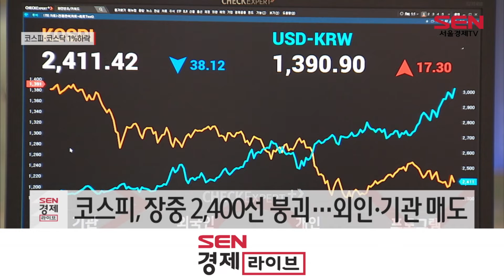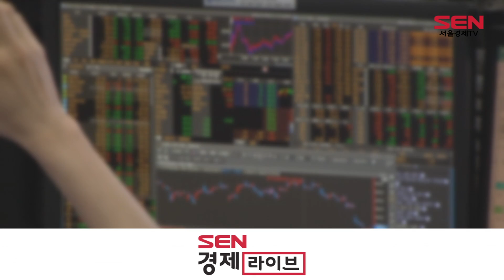美 CPI 충격에 코스피 ‘휘청’…2,410선은 지켜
[앵커]
미국 소비자물가지수, CPI 충격에 국내 증시가 휘청였습니다. 코스피는 한때 2,380선까지 밀렸고, 환율은 1,390원을 넘어서며 금융시장이 요동치는 모습입니다. 김혜영 기자입니다.

[기자]
코스피 지수가 1.56% 하락한 2,411선에 마감했습니다.

장 초반 급락세를 보이며 2,400선이 붕괴됐지만, 오후 들어 낙폭을 축소한 모습입니다.
개인이 3,896억원 어치를 사들이며 외국인(-1,630억원)과 기관(-2,396억원)의 매도공세를 방어했습니다.

코스닥 지수도 1.74% 떨어진 782선에 마감했습니다.

환율 시장도 혼란스럽긴 마찬지입니다.
개장 후 20원 가까이 급등한 환율은 13년5개월만에 1,390원을 넘어서기도 했습니다.

미국의 물가쇼크 후폭풍이 금융시장을 뒤흔든 겁니다.

미국의 8월 CPI(소비자물가지수) 상승률이 8.3%로 시장 예상치를 웃돌았습니다.

물가 상승 둔화를 기대했던 시장에 찬물을 끼얹은 셈입니다.
결국 미국 연준의 강한 긴축 행보가 이어질 것이란 전망이 시장을 짓누르는 모양세입니다.

당장 다음 주에 있을 미국의 FOMC(연방공개시장위원회)에서 기준금리를 1%p 올릴 것이라는 관측까지 제기되고 있습니다.

증권가에서는 ‘인플레이션’ 우려에 ‘긴축’ 공포까지 더해지며, 당분간 하방압력은 불가피하다고 전망하고 있습니다.

이경민 대신증권 연구원은 “FOMC 이후에도 추세 반전은 쉽지 않을 것”이라며 “증시는 중장기적으로 내년 1분기까지 하락 추세를 보이면서 코스피는 2,100 아래로 내려갈 수 있다”고 진단했습니다.

[영상편집 이한얼/영상취재 김수영]